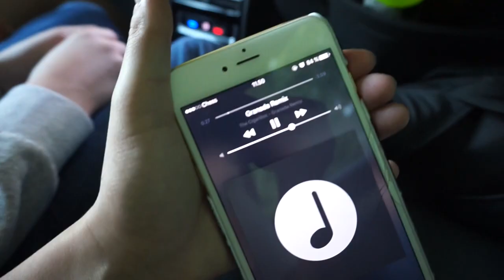Reisen til Spania :: VLOG WEEK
♡VIDEO/REDIGERING
Kamera: Canon eos 700d
Vlogkamera: Sony A5000
Redigeringsprogram: iMovie
Studiolys: Ebay